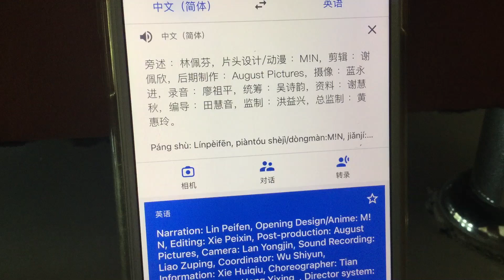MediaCorp Endcap 2022/2023 Part 1